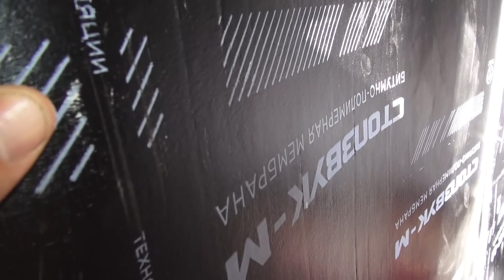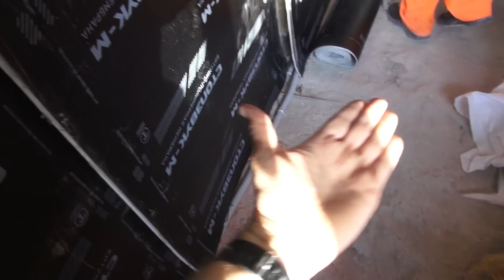Шумоизоляция своими руками, Чешский проект #3, Стопзвук-М,Термозвукоизол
РЕМОНТ КВАРТИР . ДИЗАЙН ИНТЕРЬЕРА . СМЕТЫ ПРОЕКТЫ.Жизнь коротка, искусство долговечно
Шумоизоляция своими руками,  Чешский проект #3,